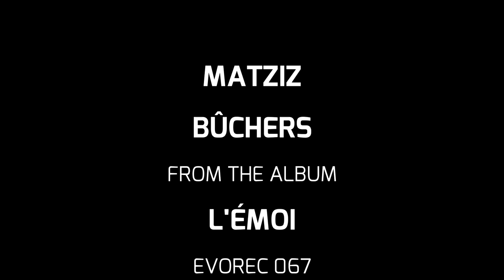Matziz - Buechers (Original Mix)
Artist: Matziz
Title: L'émoi
Art. Nr.: EVO067
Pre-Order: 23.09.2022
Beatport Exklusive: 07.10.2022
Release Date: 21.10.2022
Publisher: Evosonic Records
Format: LP
Offer: Download & Streaming
Genre: Trip-Hop, Drum & Bass, Electronica, IDM

After "The Silver Cat" (EvoRec 024) it is Matziz' second work for Evosonic Records. This LP, like the first, is simply different, simply sensational.
"L'émoi" is an ode to the 12 months, the different cyclical feelings that return every year. Matziz tries to extract an essence, a certain perfume that he translates into a personal musical poetry.
12 instrumental tracks, between Trip-Hop, Drum & Bass, Electronica, IDM, or as he calls it "Weird French Touch". Somehow not to categorize, somehow not tangible. And that’s exactly why it is of relevance for Evosonic Records.

Track List / Infos:
Matziz – L'émoi

01. Des Cornes Aux Bourgeons (Original Mix) 04:01 min. ISRC: DEKB72071176
02. Cléopatra (Original Mix) 04:16 min. ISRC: DEKB72071177
03. Lampyres (Original Mix) 04:24 min. ISRC: DEKB72071178
04. Bûchers (Original Mix) 04:44 min. ISRC: DEKB72071179
05. Collisions (Original Mix) 05:08 min. ISRC: DEKB72071180
06. Paperglue (Original Mix) 03:57 min. ISRC: DEKB72071181
07. Calaveras (Original Mix) 05:01 min. ISRC: DEKB72071182
08. Akène (Original Mix) 04:21 min. ISRC: DEKB72071183
09. La Lenteur De La Lumière (Original Mix) 03:36 min. ISRC: DEKB72071184
10. Le Roi Gelé (Original Mix) 03:15 min. ISRC: DEKB72071185
11. Cyprinidae (Original Mix) 04:12 min. ISRC: DEKB72071186
12. Redrum (Original Mix) 03:28 min. ISRC: DEKB72071187

All tracks written and produced by Mathieu Torres.